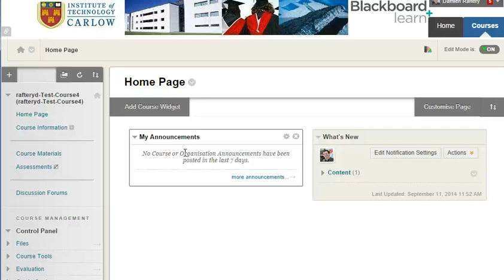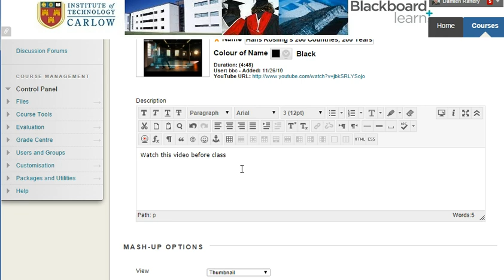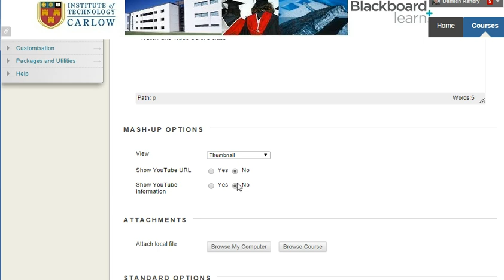Blackboard: Adding a YouTube video using Mashups